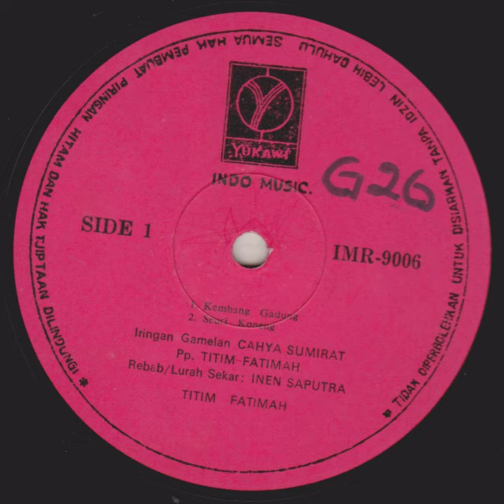Titim Fatimah & Cahya Sumirat Group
Kliningan music from Titim Fatimah with the Cahya Sumirat group. A promotional vinyl album for radio stations.
2 Kembang Gadung
2 Seuri Koneng
3 Renggong Sanga / Sanga Gancang
4 Pundungan